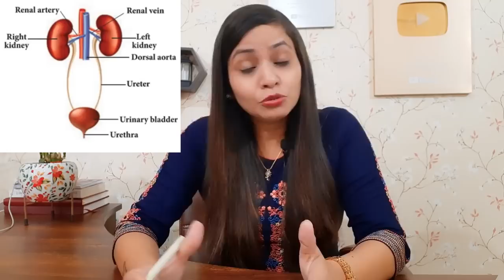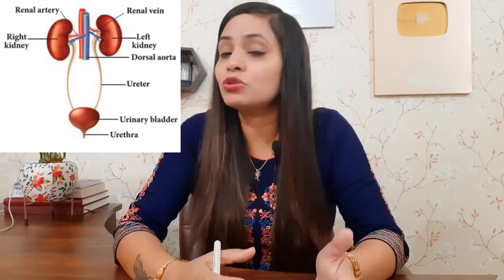पेशाब में जलन, बार-2 पेशाब आना, पेशाब रुक-2 कर आना | urine infection symptoms & homeopathic medicine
Watch this video to know the reason behind urine infection, its symptoms, causes and best homeopathic medicine. This video also explains about peshab mein jalan kyon hoti hai, peshab bar bar kyun aata hai aur iske homeopathic remedy ke bare me.

*IMPORTANT LINKS:*
*1-Dr. Pranjali's Homeopathic Kits for A-to-Z Disease:*

*2-Dr. Pranjali's Appointment for Telephonic Consultation:*

*3-Whatsapp Customer Care No. (Only Message No Phone Call):*